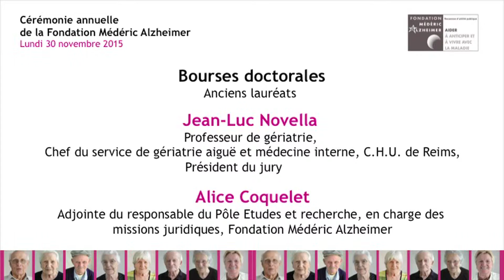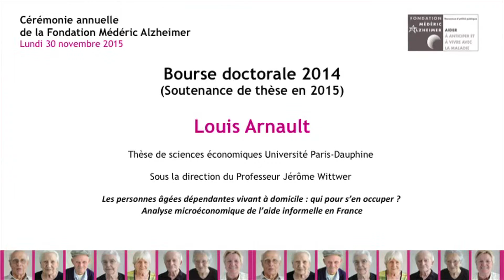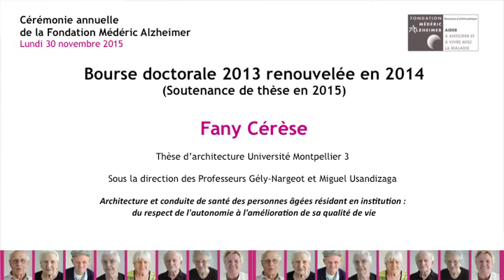Remise des prix et bourses 2015 - 06 - Bourses Doctorales - Anciens Lauréats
Cérémonie 2015 de remise des prix et bourses de la Fondation Médéric Alzheimer.
Professeur Novella (Président du jury) - Philippe Bellanger (droit privé), Louis Arnault (sciences économiques), Fany Cérèse (architecture), Jean-Bernard Mabire (Psychologie).